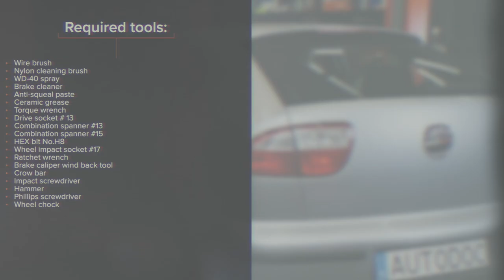Hvordan bytte bak bremseskiver der på SEAT LEON 1M1 [AUTODOC-VIDEOLEKSJONER]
Hvordan bytte bak bremseskiver der på SEAT LEON 1 (1M1) 1.8 Hatchback 1999–2006 [AUTODOC-VIDEOLEKSJONER]

Bremseskiver for kjøretøyet SEAT Ibiza II (6K1) (Baujahr 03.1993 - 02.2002) / SKODA Octavia I Schrägheck (1U2) (Baujahr 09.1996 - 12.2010) / VW Golf IV Schrägheck (1J1) (Baujahr 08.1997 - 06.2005) bør som regel erstattes i én og samme prosedyre. Det er imidlertid noen små forskjeller, på grunn av spesifikke egenskaper ved kjøretøyets design.

0:00 — SEAT LEON 1M1 – bremseskiver: trinn-for-trinn veiledning for utskifting
0:41 — Skru løs festene til bremsekaliperen.
1:15 — Skru løs festene til braketten til bremsekaliperen.
2:00 — Stram festene til bremseskiven.
2:49 — Press inn stempelet til bremsecaliperet.
3:43 — Skru inn boltene.